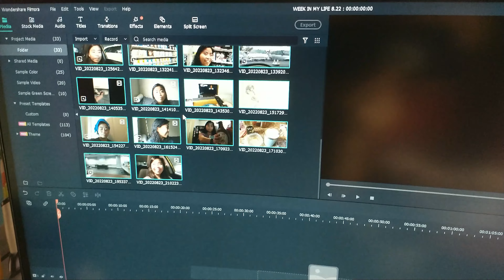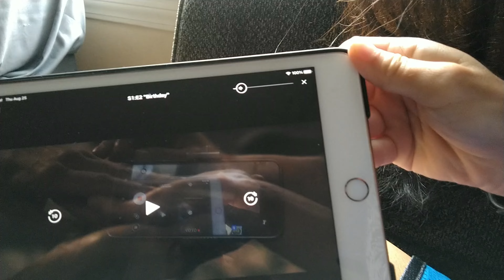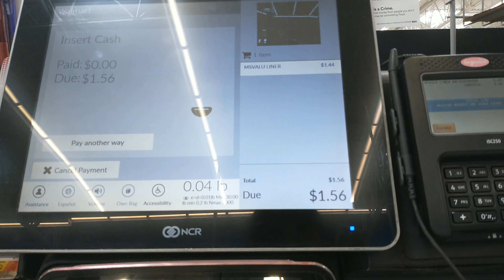WEEK IN MY LIFE #1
Come join me on my first week back to school!